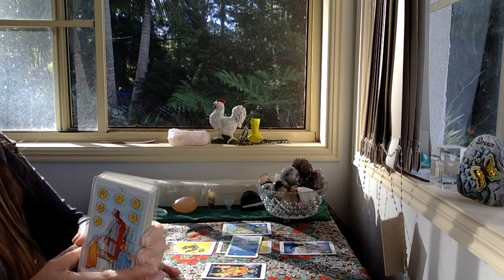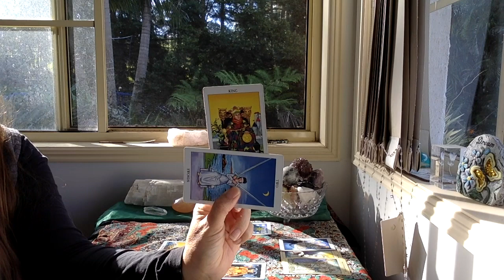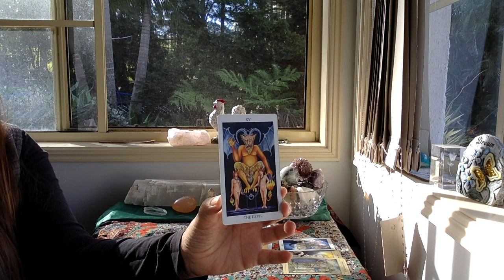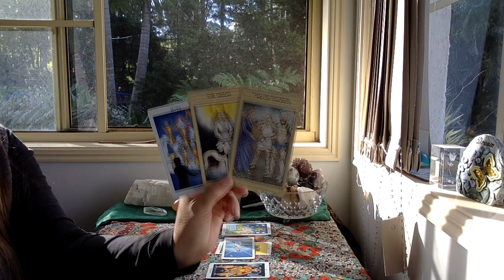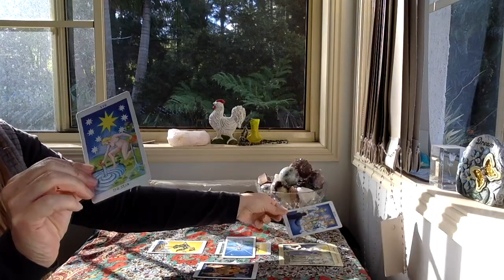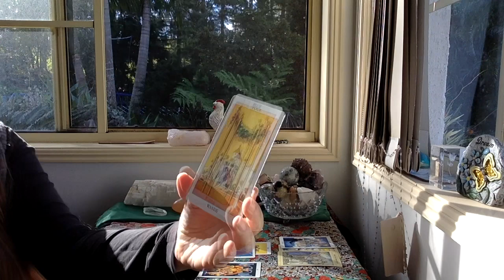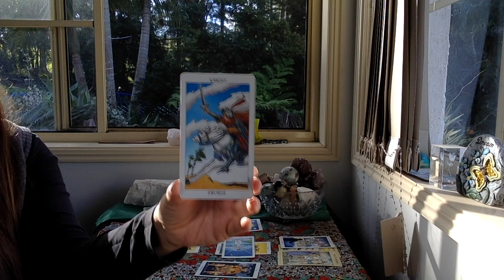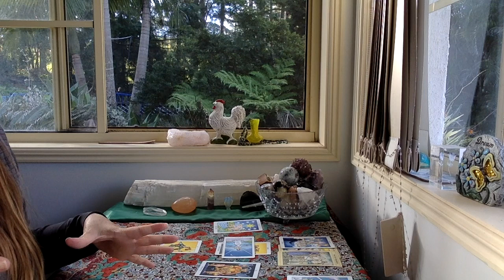VIRGO MAY 16-31 "MONEY AND WISHES COMING TRUE!"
SKIP INTRO 3:21

GreenLion Goddess